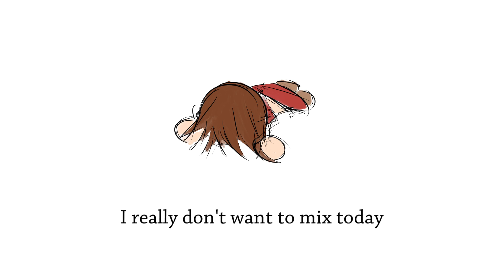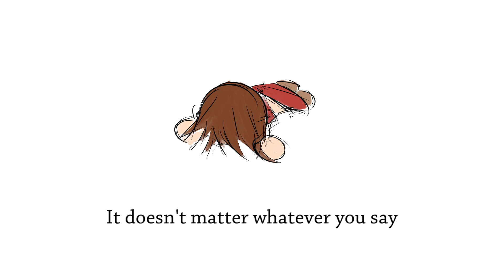【MEIKO】I Really Don't Want to Mix Today【Some Kind of Suffering Song】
Happy 4/1.